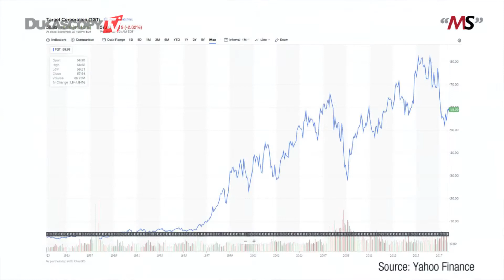Investir dans Target. Acheter ou vendre ses actions?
Les réflexions sur les stratégies d'investissement. Les endroits pour investir votre argent. Les pièges à éviter dans les marchés. Accroître votre capital et gagner de l'argent. Matthew Stevenson.